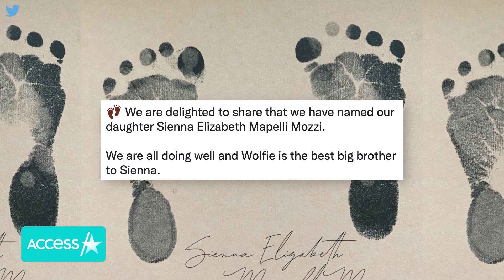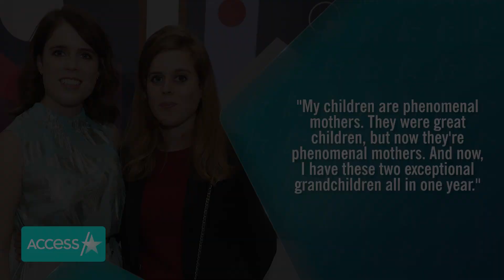Princess Beatrice & Edoardo Mapelli Mozzi Enjoy Day Out Nearly 1 Month After Welcoming Baby Sienna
Princess Beatrice and her husband Edoardo Mapelli Mozzi are enjoying one of their first days out since expanding their family! The proud parents were photographed at Ned's Club Lounge while they checked out this year's Frieze London Art Fair. Beatrice kept warm in a camel-colored trench coat and boots, while Edo paired fresh white sneakers with his navy suit. Their outing was one of their first since welcoming their daughter, Sienna Elizabeth, on Sept. 18.